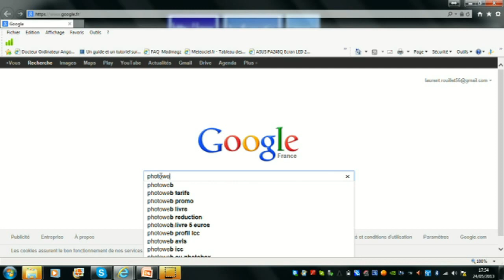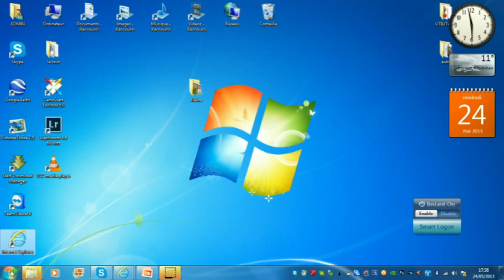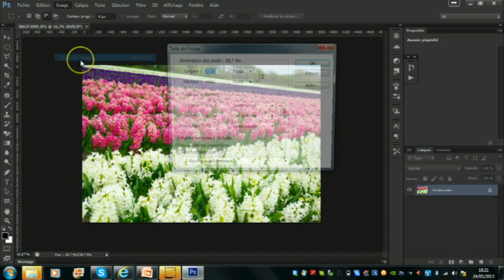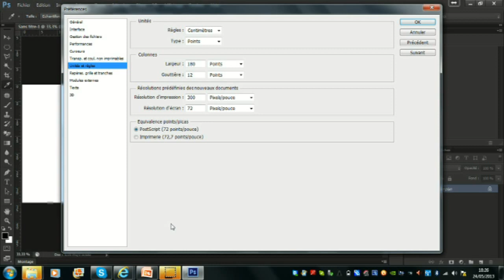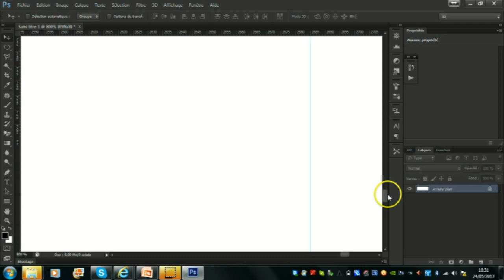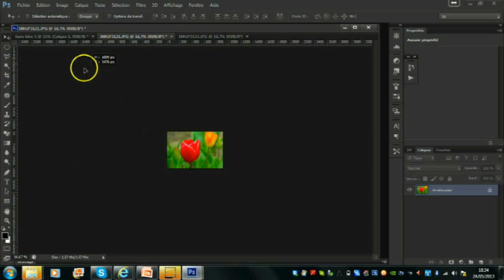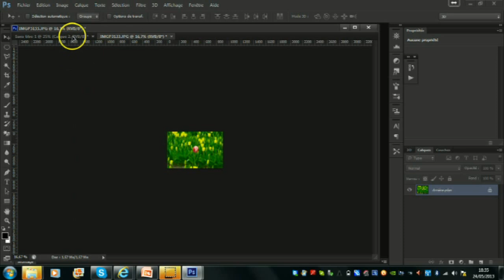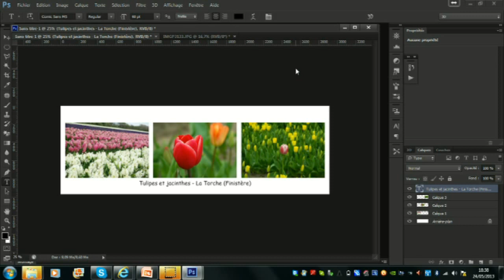Photoshop CS6 - comment réaliser un tyrptique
Comment réaliser un tyrptique avec Adobe Photoshop CS6